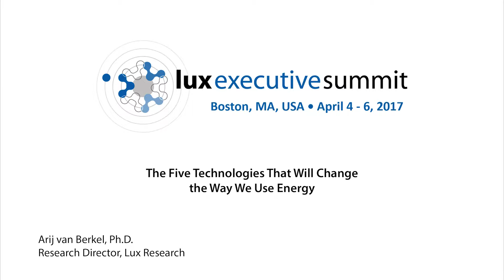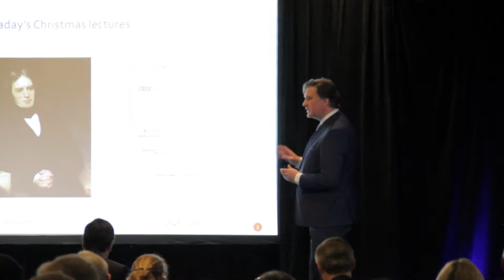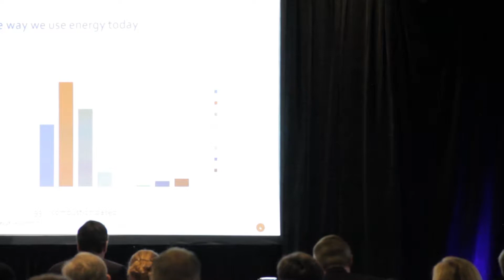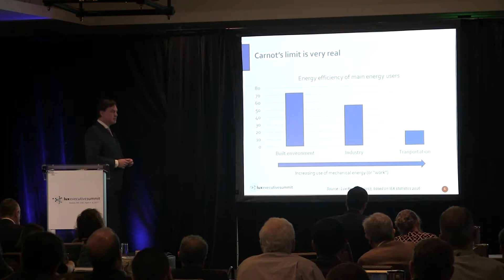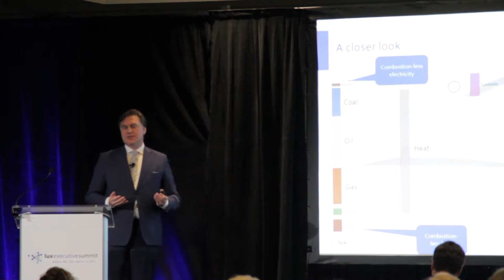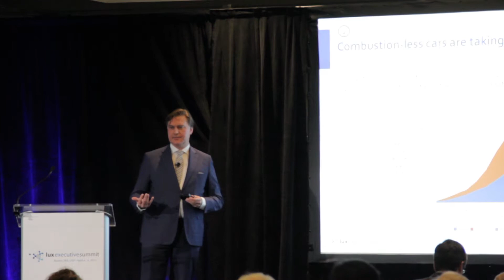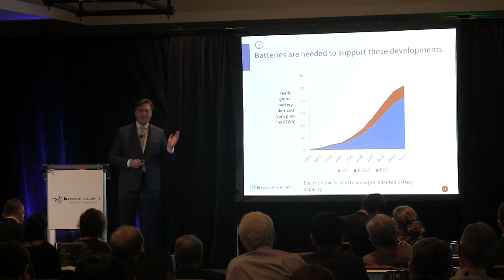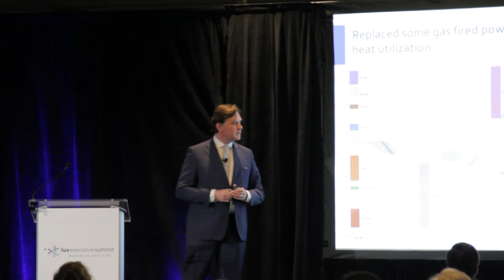LES 2017 Americas - Arij van Berkel, Ph.D., Research Director, Lux Research Keynote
LES 2017 Americas - Arij van Berkel, Ph.D., Research Director, Lux Research Keynote: The Five Technologies That Will Change the Way We Use Energy